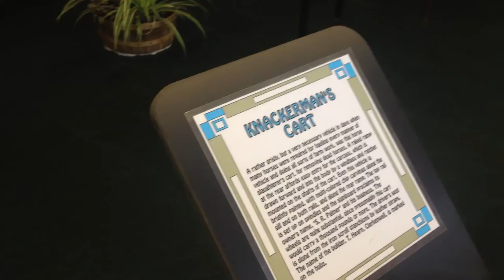Knackerman's Cart - Knackerman Antique Horse Drawn Wagon